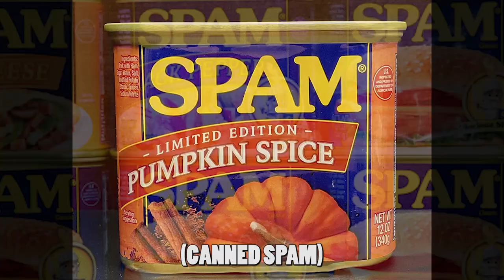Pumpkin Spice Sucker | Jonas Brothers "Sucker" Parody | Seasonal Music Video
Fall is the season where we all become suckers for pumpkin spice.

Once called a cross between The Office and the funniest YouTube parody video you ever saw, The Water Coolers is a singing comedy act that uses top NY talent to answer the question “does this stuff happen to anyone else?”

Conceived and created by Tom and Sally Allen, The Water Coolers made their New York club debut in 2000 and followed that two years later with a smash engagement Off-Broadway, produced by one of the producers of HAIRSPRAY, SPAMALOT, and THE PRODUCERS. The Water Coolers received two Spotlight Awards for Entertainment of the Year, making them one of only 3 acts to be awarded this honor twice. In addition to a packed special events schedule, they have toured their constantly updated act at performing arts centers around the U.S. and spots as far-reaching as Singapore.

We make people laugh about work and luckily, the ever-evolving world of work is a steady source of comedy.